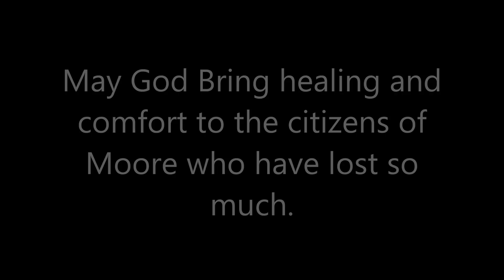EF5 Tornado Moore, OK May 20, 2013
During this video, I believe the tornado started out about 3 miles away and by the end had gotten as close as 1.5 miles.